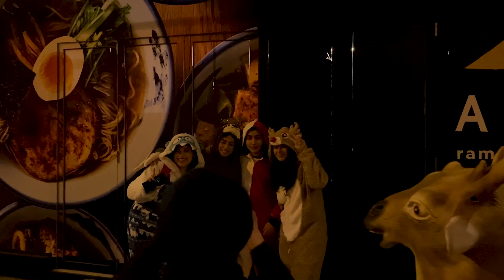Downtown Toronto: Halloween Street Party on Church - Ver. 2: Immersive Rendition - Toronto, Canada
Visited this awesome Halloween street party in The Village on Church Street. The Village is the historic home of Toronto's LGBTQ+ communities. Everybody was very happy and having a great time despite the weather feeling like -3 degrees celsius!!